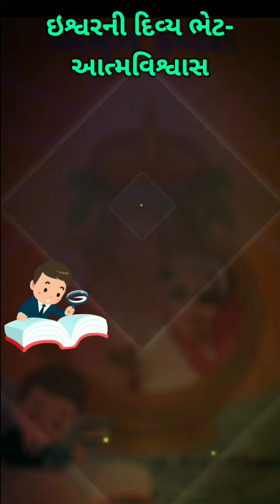ઇશ્વરની દિવ્ય ભેટ-આત્મવિશ્વાસ, ईश्वर का दिव्य उपहार-विश्वास, શ્રીરામ શર્મા આચાર્યનું જીવનદર્શન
SJ-23 : અમૃત કલશ ભાગ - ૧,  શ્રીરામ શર્મા આચાર્યનું જીવનદર્શન અને વચનામૃત, Gujarati Audio Book  FREE

shanti kunj
shantikunj darshan
rushi chintan gujarati
shantikunjvideo
shantikunj video
haridwar